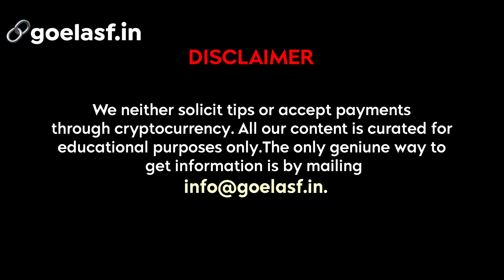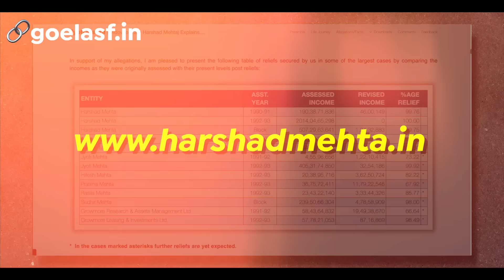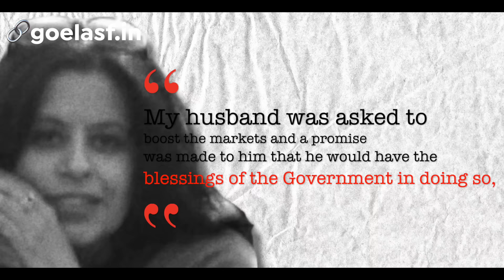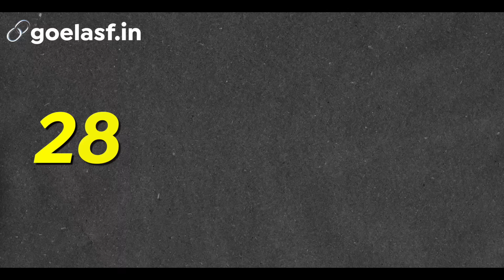SCAM 1992 was a PLANNED SCAM ? | Unseen Side Of Harshad Mehta Story | Harsh Goela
In this video of the Goela school of finance, Harsh Goela about to tell a story that isn't just about Harshad Mehta and the scam of 1992 with the unseen side of Harshad Mehta Story.

Harshad Mehta's story is a story of promises, lies, and false allegations. For someone, he is the greatest fraudster in India while for someone else, he is an inspiration.

However, one thing is very common, which is that almost everyone has an opinion about Harshad Mehta and the scam 1992.

00:00 -  Introduction
01:20 -  Chapter 1 - Promise
03:30 -  Chapter 2 - Dhoka
06:30 -  Chapter 3 - Jhoot - Sucheta Dalal
08:00 -  Chapter 4 -  Help me
10:20 -  Chapter 5 - False Allegation - Harshad was right or wrong? .
12:20 -  Chapter 6 - Scam 1992 learning .